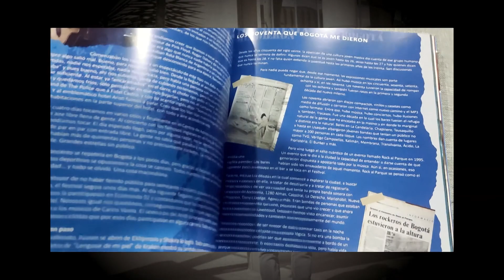Música que da vueltas: Nación Rebelde | El Fan Fatal | Teleantioquia